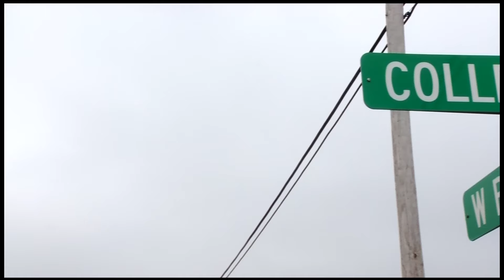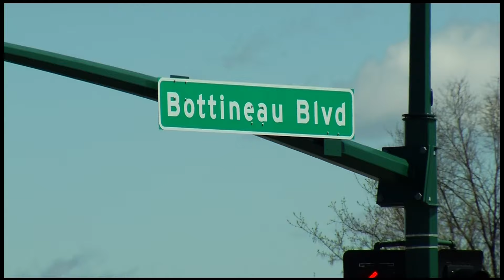Light rail designers move to next phase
If light rail gets the funding to get moving, Brooklyn Park will one day have five light rail stations. The most of any city along the proposed 13 mile route from Minneapolis. For residents, it's all in the details of what will be built in their neighborhood.
The design of the Bottineau Light Rail line will be nearly compete by the end of the year, meanwhile supporters are still working on the state and federal funding that's needed to build the line.
In Brooklyn Park Thursday, it was the last of five public meetings to review plans that are 60 percent finished. There was also an unveiling of how one neighborhood will be transformed.
"I hope they will take away a sense of excitement that the train is becoming more real and get excited about the design and the potential," said Brooklyn Park's LRT specialist Jennifer Jordan.
Brooklyn Park residents are finally able to see what planners call the streetscape design along West Broadway, which will get a total makeover.
"We have an opportunity to put in more trees, enhanced landscaping, better pedestrian lighting, street furniture, receptacles for recycling and trash to really create a cohesive design element along the corridor," Jordan said.
While local planning is moving ahead, state and federal funding is still unresolved. Hennepin County Commissioner Mike Opat is a strong supporter of light rail and says the project is struggling to get the last ten percent of county funding.
He says everything is going well locally.
"People are excited about it. They're looking at station area planning. They're ready for a new future," Opat said.
But he says nailing down the final funding hasn't been easy with opponents in the legislature.
"One thing is clear, the state is not going to fund this project," Opat said. "They are going to empower us to fund it ourselves. That's a steady diet of what you get at the local level."
Meanwhile, dollars from the federal government would make up about half of the $1.5 billion dollar Bottineau project. Officials are expected to apply by early next year for that grant. Despite federal cuts in this year's proposed budget for transit, Opat says it's doable.
"I think projects will move forward. Congress is going to have to do it. Our representatives will have to put a shoulder to the wheel here and move it along. There may be some changes, but I think we'll be OK on that."
Mike Johnson, reporting